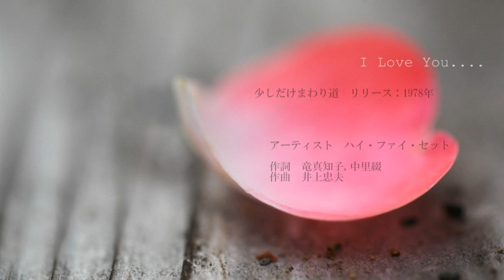少しだけまわり道｜ハイ・ファイ・セット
少しだけまわり道　リリース：1978年

アーティスト　ハイ・ファイ・セット
作詞　竜真知子, 中里綴
作曲　井上忠夫

つらい別れも いつのまにか
懐かしさに 姿変えた
時の流れの それは粋なはからいね
こうして 見つめあえば

Al, Walkin' in the moonlight
あの日別れた 同じ舗道ね

Ah, Walkin' in the moonlight
ひとつの愛を 伝えあうために
少しまわり道を してただけね
そして二人 めぐりあえた

いつもあなたの 想い出から
逃げるように 暮らした日々
胸の奥に しまいこんだ恋心
あなたを 呼んでたのに

いいのよあなた もう言わないで

時がすぎても 変わらない想い